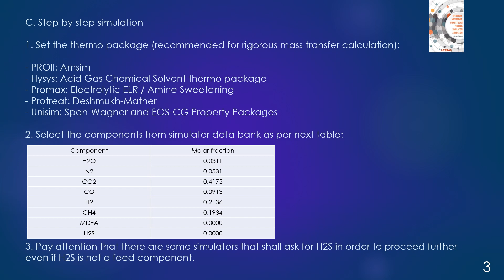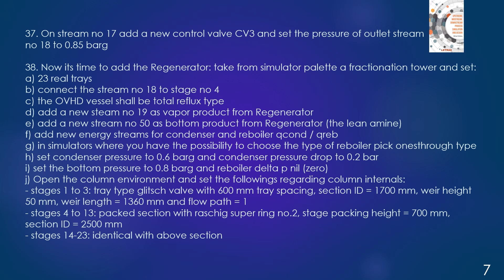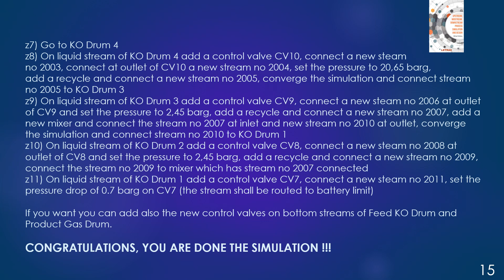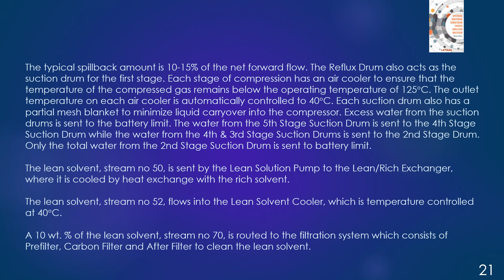Carbon Capture and Sequestration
Simulation of Low Pressure Carbon Capture and Sequestration Unit: at the following link please find a free step by step rigorous simulation procedure and design features:

Due to low pressure it’s very important to:
1. Use a flowsheet simulator with a suitable and robust thermo package
2. The mass transfer is critical for this special application, then real trays/packing shall be set in simulation with detail technical information
3. Absorber / Regenerator ID shall be specify
4. Reaction time pay a crucial role for CO2 reaction (long time better CO2 reaction)
5. To minimize solvent circulation rate and to achieve 1.0 molar % CO2 in lean gas, the choose of solvent becomes critical
6. The temperature of lean solvent its crucial, usually absorbtion is favor by lower temperature, but in our case if the temperature shall be increase the CO2 reaction is better
7. Lean solvent loading pay an important role (shall be lower than 0.01 acid mole / solvent mole)
8. Stay below 1 % of CO2 in reboiler to avoid corrosion
9. Washing section play a higher role to avoid solvent carryover.

What you shall find in simulation course:
- Rigorous and step by step simulation procedure
- Thermo package and flowsheet simulators recommendation
- Comprehensive simulation flowsheet as per real plant
- ID of Absorber/Regenerator
- Trays / packing technical information (type, size, weir size an so one)
- Filtration system embeded in simulation
- Solvent type
- Recommendation to optimize the unit and key aspects to look
- Comprehensive process description.